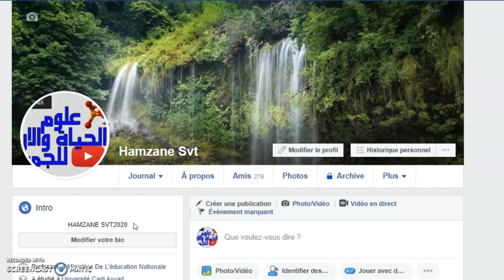اعلان هام ;مباشرعلوم الحياة والارض للجميع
facebook;hamzane svt